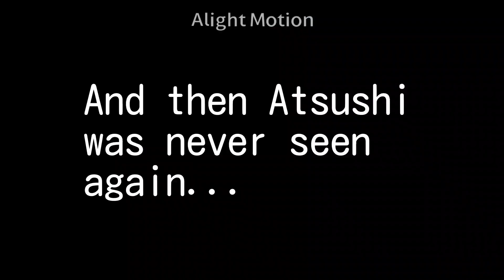the food war on how it began 😱 || BSD || Dazatsu/Dazutsu?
ello people

so I found this audio with Boe and Boggo and I thought of them- 🌚

so funny

if you're wondering about the "And then Atsushi was never seen again" part that's for fun & giggles- he's still alive it' just Dazai fought over who gets the Choco dunks first 💀

pretend the book is a box because I'm too lazy to edit it.

apps used:
alight motion
gacha club

inspired btw

Dazai would do this to Atsushi tbh-

don't ask why the title's name is "The food war" you should already know-

Bye bye!!